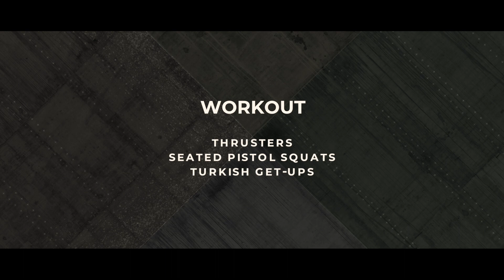Beginner Workout - Reboot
Here is a beginner workout which you can easily follow at home using just a bottle for resistance.